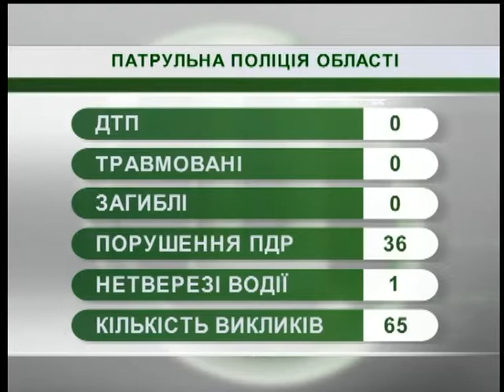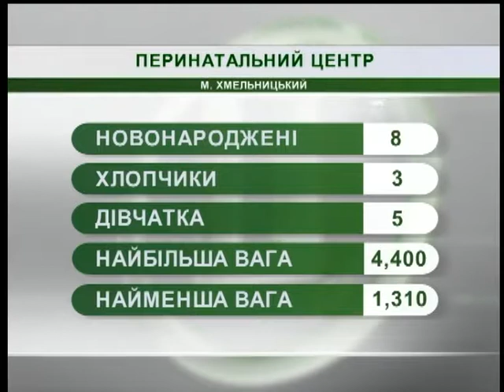22.08.2018. Новини. 8:00